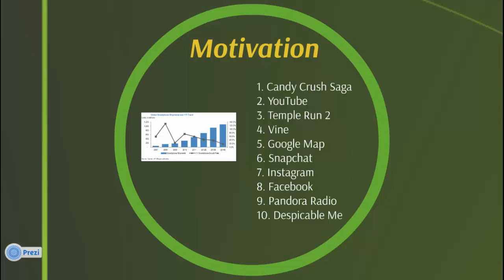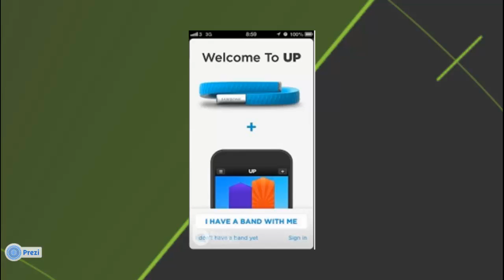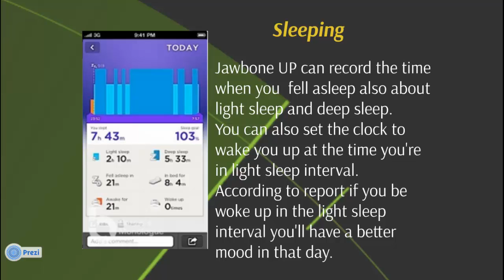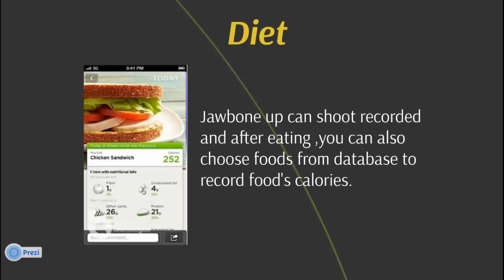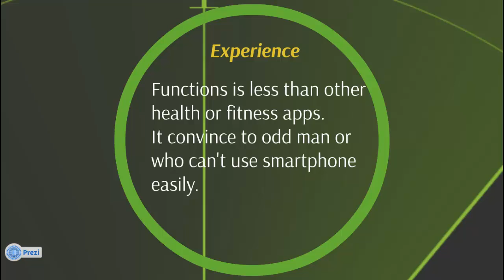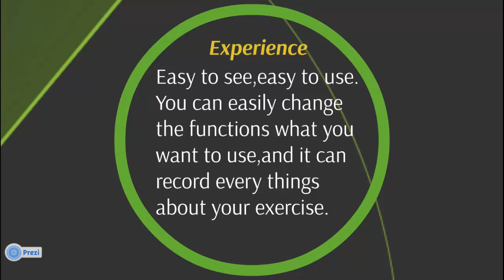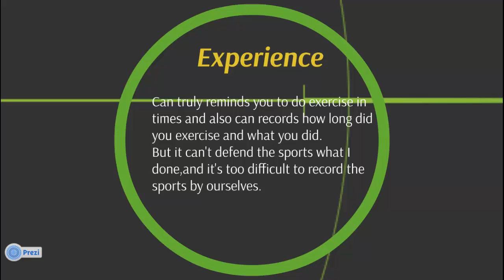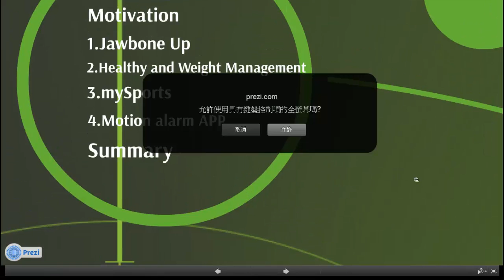2013.12.23 Telehealth @ FJU CSIE - 第12組 Term Project - 專題 : APP For Health & Fitness